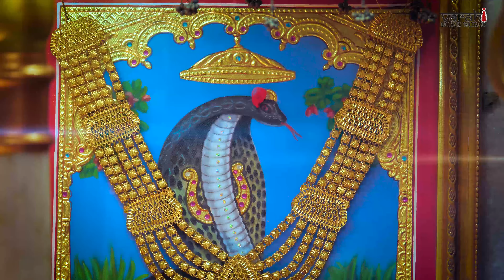Vihat Maa Ni Aarti - Gujrati bhakti song || Jalpa Dave || વિહત માં ની આરતી || Mohanbhai Bhuvaji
Vihat Maa Ni Aarti - Gujrati bhakti song || Jalpa Dave || વિહત માં ની આરતી ||
નિર્માતા : મોહન ભુવાજી (સાદરવાડા )
ગાયક : જલ્પા દવે
ડાઇરેક્ટર : ગૌતમ વરિયા, કેતન ગજ્જર
પ્રસ્તુતિ : થનગનાટ રેકોડિંગ  સ્ટુડિયો (ઇસનપુર)
               વારહી મ્યુજિક
કોરસ : નંદની સાવલિયા , નિધિ ચાવડા , સૌમ્ય ગુર્જર
ફ્લૂટ : પંડિત આર. બી . નાયર
સંગીત તથા રેકોર્ડિંગ : થનગનાટ રેકોડિંગ  સ્ટુડિયો (ઇસનપુર)
રિધમ : મૌલિક પરિખ, મનીષ વાઘેલા, બબલું વાઘેલા
ગીતકાર : સુનિલ શર્મા
કેમેરા : વિરજ વરિયા

Album Title -  Vihat Maa Ni Aarti
Track Name -  Vihat Maa Ni Aarti
Singer / Artist Name - Jalpa Dave
Star Cast  -Jalpa Dave
Genre - Gujarati Album
Producer - Mohan Bhuvaji (Sadravada)
                    Thanganat Studio (ishanpur)
                   Varahi Music
Director - Gautam Variya & Ketan Gajjar

અમારી ચેનલ વરાહી મ્યુજિક ઉપર

Kinjal Dave